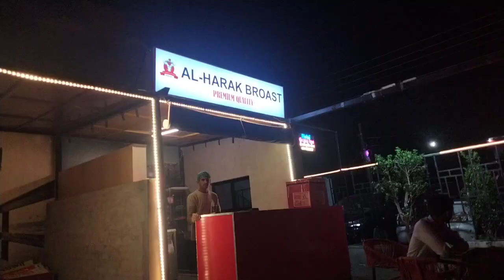Best Arabic Broast In our Town AL HARAAK BROAST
Al HARAAK BROAST Johar town Near Green apple store Umbrella 🏖️ Cafe